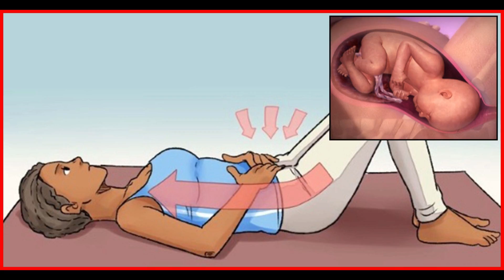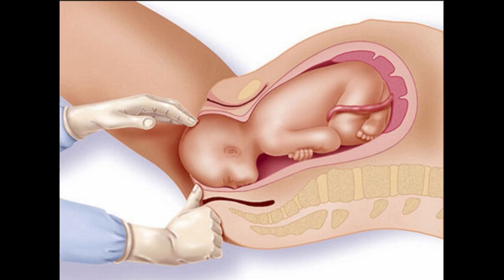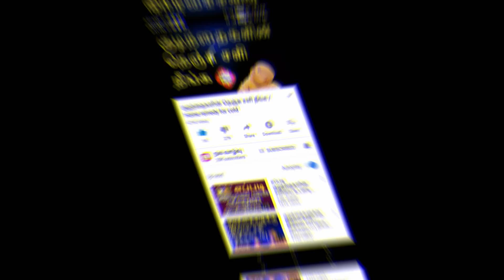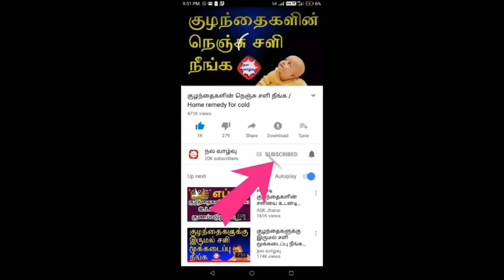சுக பிரசவம் ஆக வேண்டுமா ?